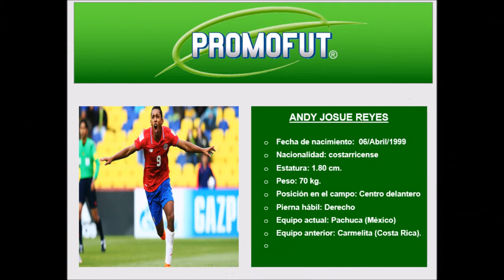Andy Reyes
Mejores jugadas y goles.